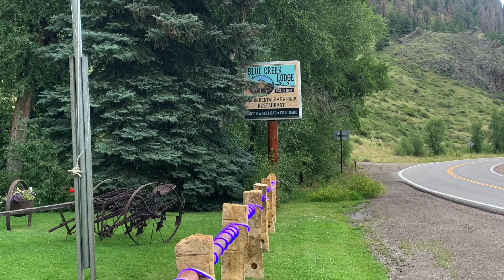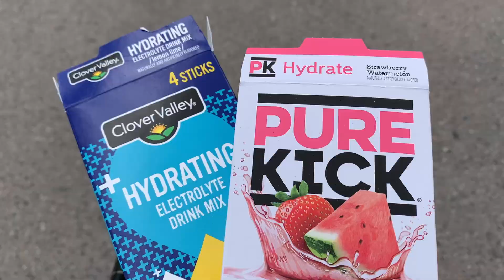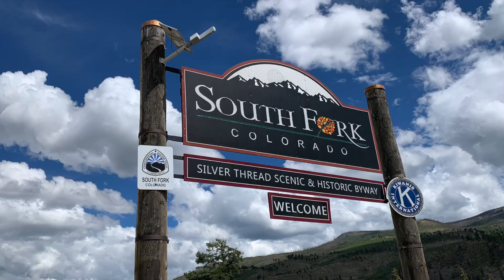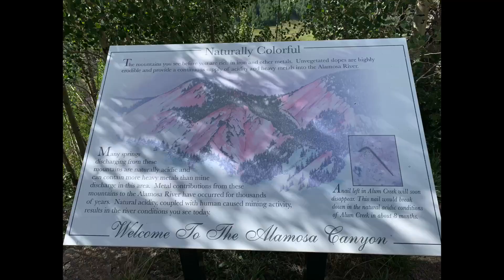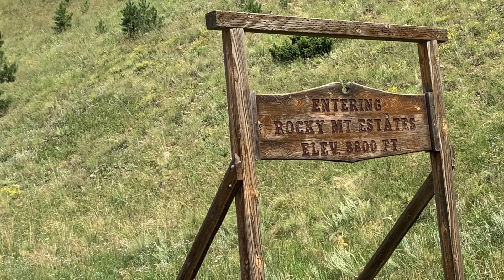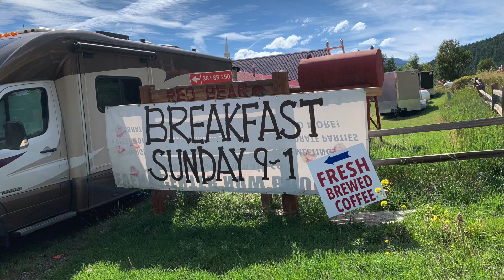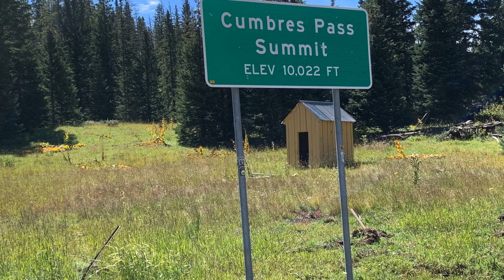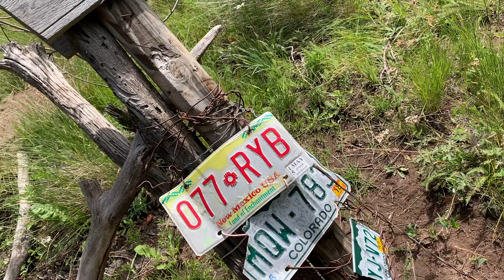CDT Colorado 2024 #9 long version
August 22 - August 25 I hike from Creede to the CO/NM border along lower elevation road walk alternates.